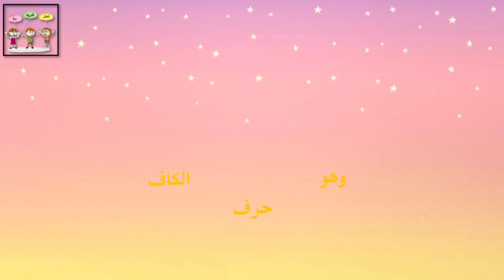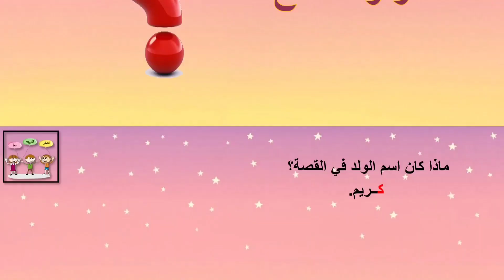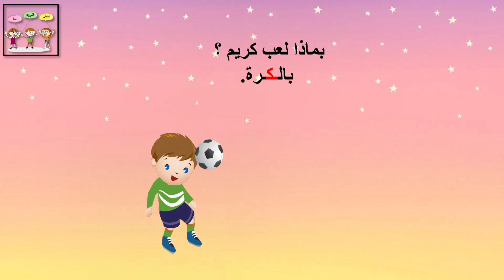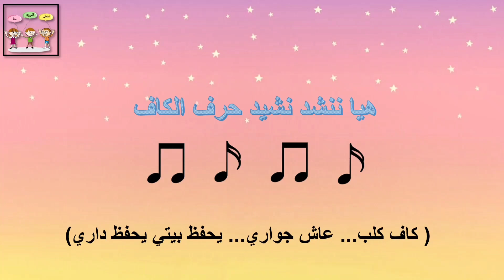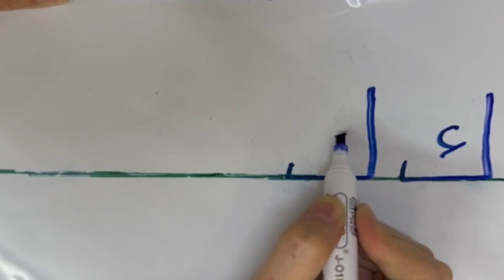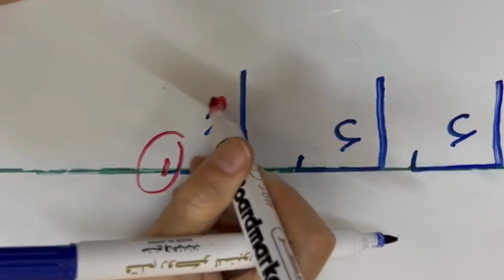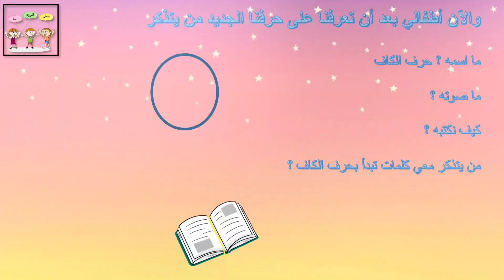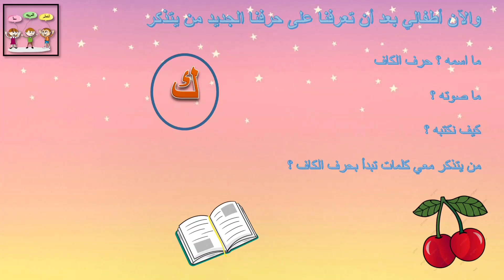تعلم الحروف مع حركاتها | حرف الكاف : الجزء الأول